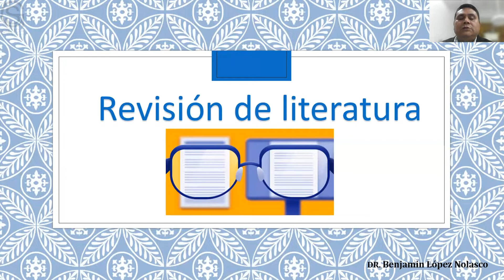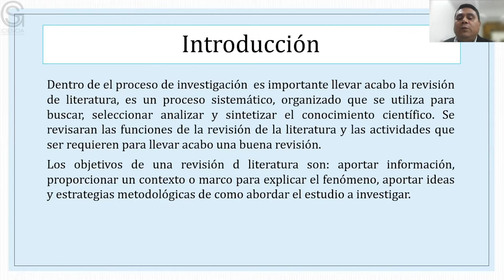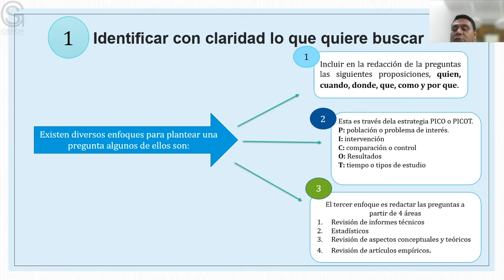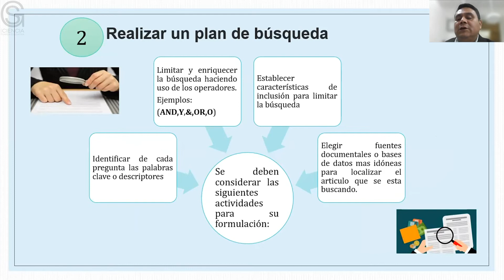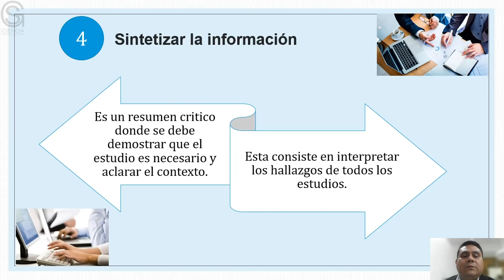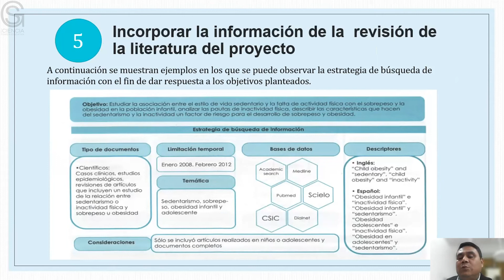Revisión de la Literatura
Resumen o introducción del curso:
Revisarán las funciones de la revisión de la literatura y las actividades que ser requieren para llevar a cabo una buena revisión.

Objetivo general del curso:
Aportar información, proporcionar un contexto o marco para explicar el fenómeno, aportar ideas y estrategias metodológicas de cómo abordar el estudio a investigar.

Pre-requisitos o conocimientos previos para el curso:
Conocimientos en la parte de la metodología de la investigación y haber cursado por los tres semestres anteriores al módulo 4

Bibliografía y/o Cibergrafía:
Milton Carlos Guevara Valter, V.M (2017) Protocolo de Investigacion en Enfermeria. Ciudad de Mexico: El manual Moderno S.A. de  C.V., Av, Sonora No. 206